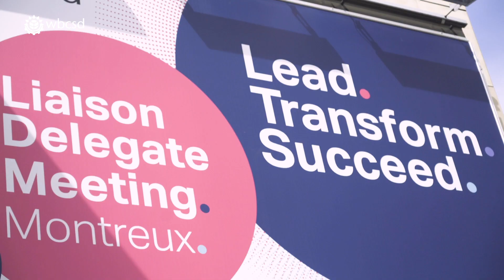Highlights - WBCSD Liaison Delegate Meeting 2019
Highlight video of the WBCSD Liaison Delegate Meeting in Montreux, Switzerland from 1 to 4 April 2019.